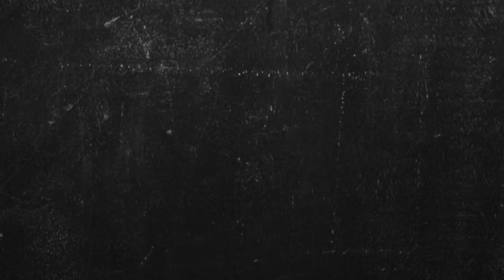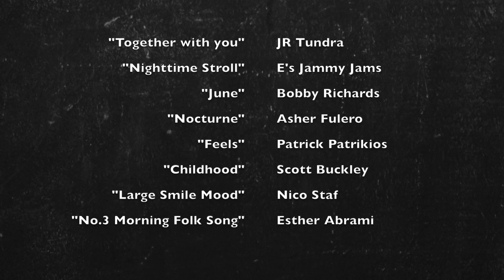Images et Cancer - Ep 3 : Capsule vidéo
Capsule vidéo de l'épisode 3 "Images en mouvement" de la mini-série "Images et cancer : une enquête en série"

Acteur : Philippe Souque (ScientificArtReach.com)

Pour approfondir le sujet (l'image de soi pendant et après un cancer), découvrez une table ronde avec 3 intervenants (à la suite de la vidéo) :

Mais aussi les échanges lors de la diffusion en direct le 24 juin où les internautes ont pu poser des questions

Production : SIRIC BRIO, Prod/uctive